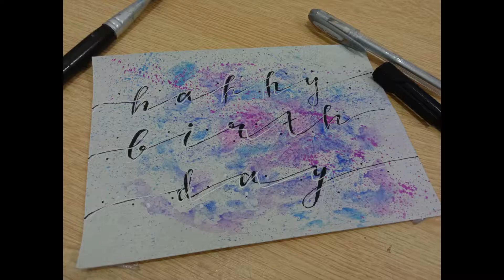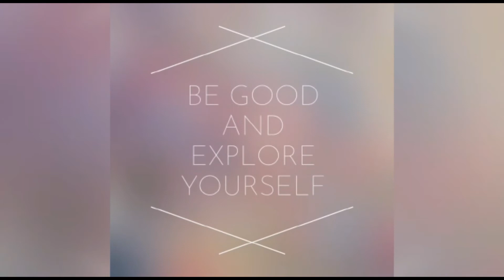How to make Birthday Card painting | Art at home | Art, Craft and health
This video consists of easy idea of making a birthday card with the help of water colours and cling.

Stay happy and become a part of ACH family.